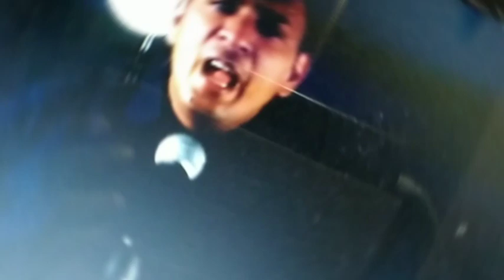பாஸ்டர் ஆல்வின் தாமஸ் குரலில் பாஸ்டர் ஆஸ்பார்ன் ஜெபத்துரை பாடிய பாடல் தெரியுமா?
mohan c lazarus kudumba jublin pastor gabriel thomasraj message
asirvatham jublin joseph blessing tv 2021 suresh ramachandran hlm 04 vincent troll selvakumar abraham david john ministries aca avadi augustine john jebakumar jart testimony pastor durai suresh zoom meet issue meeting bishop ramachandran tamil bible study theos gospel hall pastor durai tpm david paul prakasam dgs dhinakaran ezekiah francis fake pastors st christ rj ps jeevaneerodai சகோ anti jesudian joy silvester justin moses rptm avaid mumbai dino vincent selvakumar Pastor prophecy 2021 jebam jestinindia live tv hoisting aseervatham tv balasekar benz pastor Coimbatore blessing tv live bro augustine jebakumar new message david tabernacle heavenly tpm song Jestin india google suresh ramachandran jesus calls abraham mano johan Edwin Abraham godwin gm moses youth special david john agathiyan athikaalai stothirapali bible billy graham bro agathiyan comedy esther bharathi fake pastors jesus john jebaraj songs new old testament bible stories in tamil Johnson joyce meyer Paul thaiya Angel tv allen paul aasirvadam tv live saadu selavaraj paul Dinakaran family திருப்பூர் சாலமென் Md ஜெகன் மோகன் சி லாசரஸ் பால் தினகரன் ஆசீர்வாதம் ஆலன் பால் சாது செல்வராஜ் Bro பாஸ்டர் bro pr லெனின் ஏஞ்சல் angel tv ஆசீர்வாதம் டிவி சத்தியம் jesus calls செய்திகள் Sathiyam அகத்தியன் comedy இயேசு அழைக்கிறார் jesus Redeems speech விடுவிக்கிறார் sam ஊழியங்கள் போலி ஜான் ஜெபராஜ் பாடல்கள் Francis பாஸ்டர் கள்ள போதகர்கள் கர்த்தர் நேரலை நேரடி ஒளிபரப்பு முழு இரவு ஜெபம் Full night online prayer meeting Alex song Youth prayer Tamil Christian new songs matha tv மேரிமாதா jacop Jayaseelan அன்னைமரியால் today yesterday live Mary matha song VailanKanni flag special 2021 promise message வாக்குதத்த செய்தி குடும்ப ஆசீர்வாதம் Church சர்ச் கடைசி கால செய்திகள் Ag church mohan Pastor NLAG Church online bible study பைபிள் கேள்விகள் Vbs sunday live service ஜாபக்காரன் Geoffrey ministry Sunday live Catholic song message ஆரோக்கிய மாதா பாடல் trool False teaching god Christian fradu watchman prayer fgpc comforter tv live சகோ Christian movies கிறிஸ்துவ Short message படம் Picture new பழைய கிறிஸ்துவ பாடல்கள் songs old jesus jeevaneerodai channel live today Pastor message Christian latest news in tamil God's grace கிருபை Kiruba கிருப படல் பாமாலை ஆண்டவர் இன்று தேவ வார்த்தை Saturday morning live speech சாட்சிகள் வாக்குதத்த செய்தி month of 2022 teaching teacher tet exam